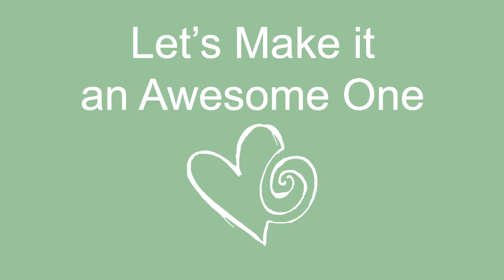Embrace your Awkwardness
Feeling awkward is just the uncomfortableness of getting comfortable with something new. You know you want to do something, yet you have to go through some awkwardness to get it. This video is meant to inspire you to face the challenge of feeling socially awkward with other people and go for what you really want.

*Free lesson on How to Say no to People*

Video music: Seamus Makes a Decision by Mike Durek
Outro: Wings by Nicolai Heidlas

x Arial
InevitableBliss(dot)com